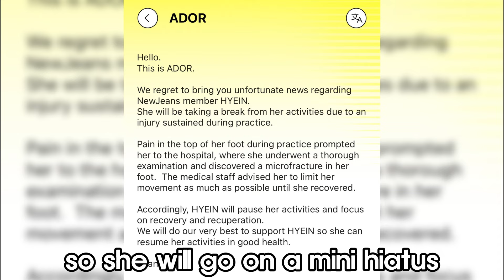NewJeans DANIELLE's reaction to HYEIN going on HIATUS (get well soon..)